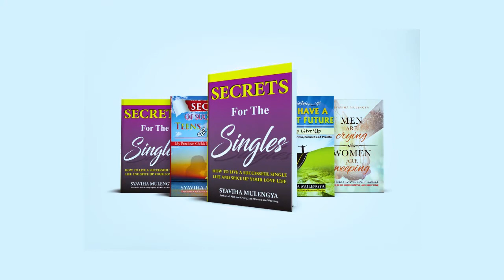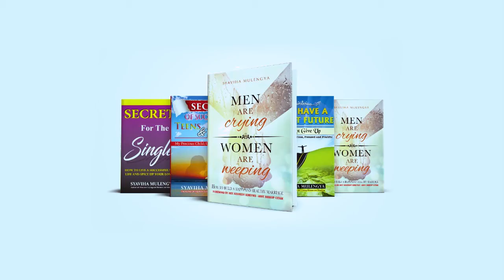Stop These 7 Things | Avoid These Habits | Change Your Mind & Life | Syaviha Mulengya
Stop these 7Things, Avoid these Habits , Change your life change your mind,  break those habits,  Avoid these bad habits, Reprogram your mind, Stop doing these in your life, start these if you want become a successful, You have the favor, have no fear,  You are winner , you are going to win, get rid of these , you enjoy and excel in life,
choose the best , be the best